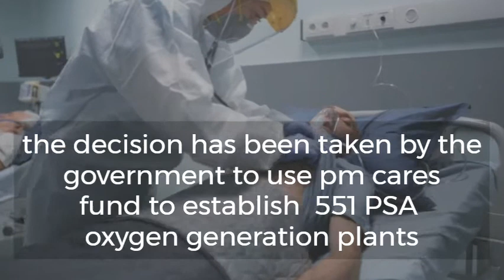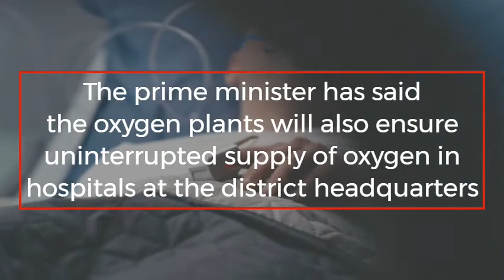Oxygen crisis: 551 generation plants to be set up across the country through PM CARES Fund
In line with the Prime Minister's direction to boost the availability of oxygen to hospitals, the PM CARES Fund has given in-principle approval for the allocation of funds for the installation of 551 dedicated Pressure Swing Adsorption (PSA) medical oxygen generation plants inside public health facilities in the country. In a statement, the Prime Minister Office (PMO) said, "the Prime Minister has directed that these plants should be made functional as soon as possible. The Prime Minister said that these plants will serve as a major boost to oxygen availability at the district level."